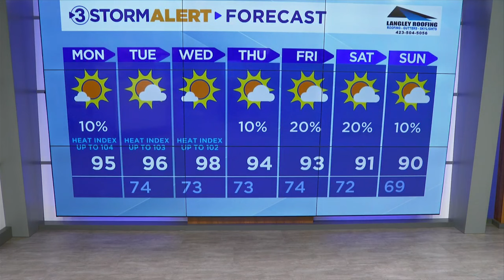Clay Smith's Monday weather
Another hot and humid day in store for the Tennessee Valley
High temperatures will reach the mid 90s, with the heat index reaching as high as 104.